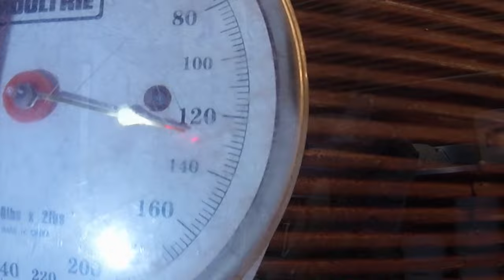Hog Hunting Shots & Alot More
We shoot a ton and have a full hog hunt at the end